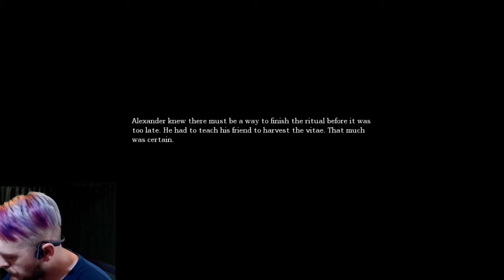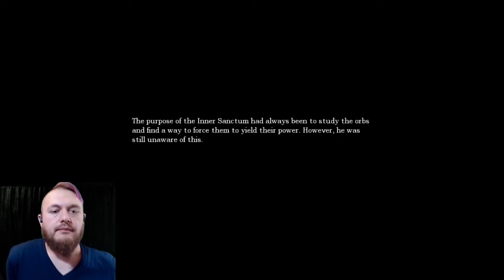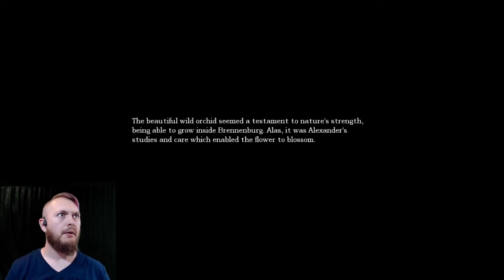Fixing the Bridge | Amnesia Pt.14 [NSFL...]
{30/05/2020} It's dark, has an immersive soundtrack and atmosphere, and a genuinely creepy mechanic.. One should not play this game late at night, it might spook them.